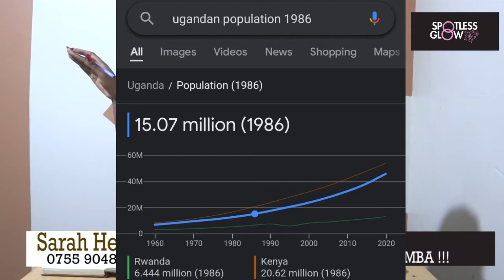DISORGANISATION IN NUP: FRED LUMBUYE NABAWAGIZI BA NUP BALWAANYE LWA H.E BOBI WINE GWEBATAMANYI